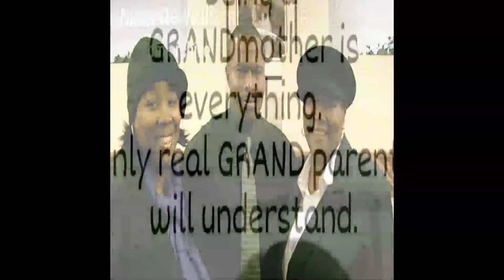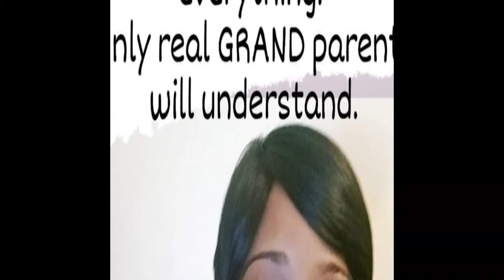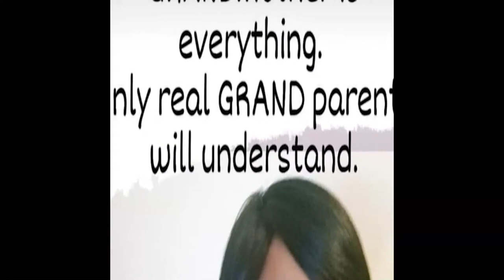In Our Hearts Forever Musette Williams-Cox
May 21, 1969 - April 4,  2024

Sunday call in number for AUDIO ONLY
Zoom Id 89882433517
Password 840314

Greetings in the name of our Lord and Savior, Jesus Christ.
We hope you are safe and healthy.

Be patient and stay focus on God  as we praise and worship together.

484 Washington Ave
Brooklyn, New York 11238

Our live stream will be available at 11am on Youtube  brownmemorial 484

Prayer Service

Tuesday night prayer
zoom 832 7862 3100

Wednesday morning Prayer Service at 6am

Virtual Bible Study
Wednesday,  7pm-8pm virtual doors open 6:30pm
password: 375017#

Pray without ceasing.  1 Thessalonians 5:17 Stay in conversation with the Lord ask for His help.